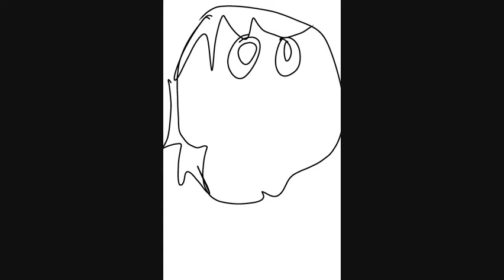Rose Stella Burn to ashes